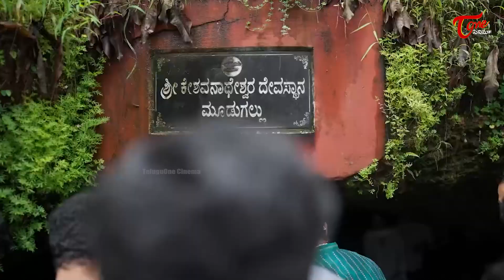Jr NTR Fun With Rishab Shetty At Keshavanatheshwara Temple Moodgal | TeluguOne Cinema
watch#